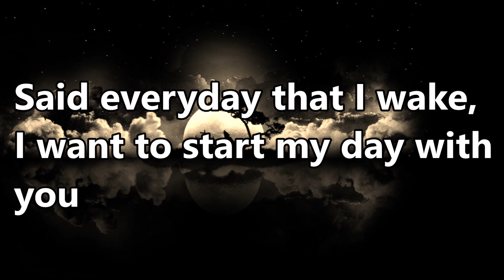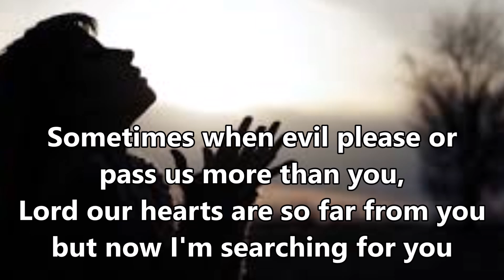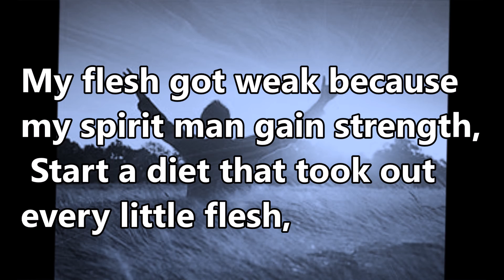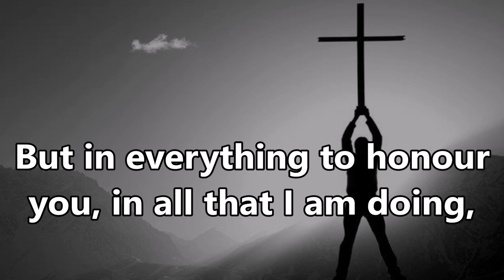Jermaine Edwards - Holy Spirit Walk With Me (Lyrics)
From the 2009 Destiny Album
Credits to Jermaine Edwards for the song.

I Got A First Class Honours Degree at the University of the West Indies in Kingston, Jamaica!